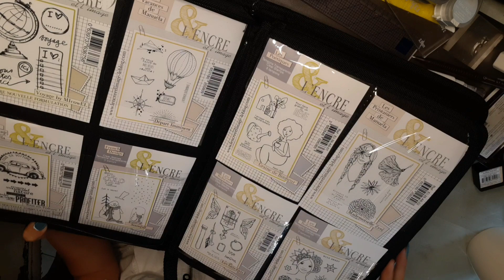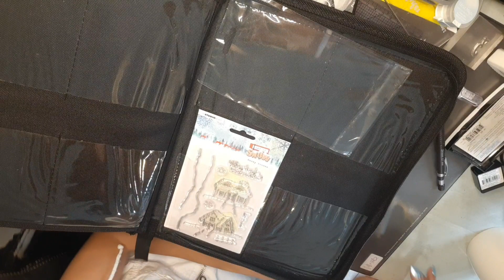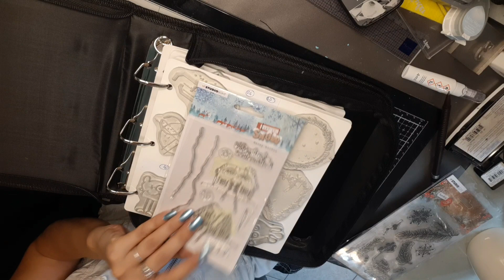je continue à ranger mes tampons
coucou

Vinted : nat76170

à bientôt